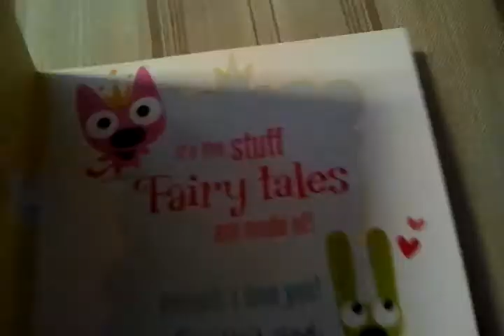My wedding anniversary card from Peggy 05-21-11